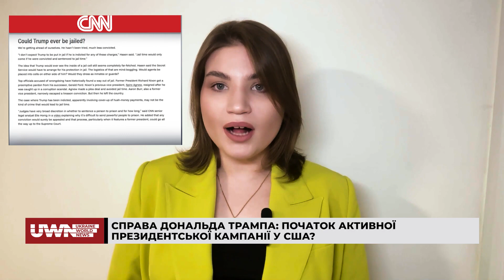Єдиний спосіб перемогти Трампа - використати любов у політичних цілях, - Вільямсон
В ефірі каналу Ukraine World News Ангеліна Сіренко, спеціальна кореспондентка, розповіла про арешт Трампа, який зробив його тільки сильнішим. Професор права каліфорнійського університету Річард Хассан вважає, що ймовірність засудження Трампа та його в'язниці вважається малоймовірною. А як вважаєте ви? Напишіть у коментарях.

Долучайтеся!